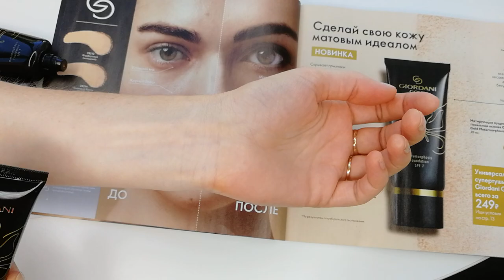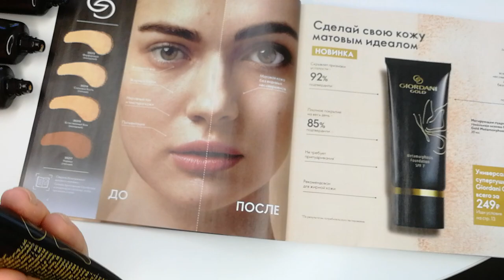СВОТЧИ МАТИРУЮЩЕЙ ПУДРОВОЙ Тональной Основы Giordani Gold Metamorphosis Oriflame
Тестирую новинку каталога Oriflame №13-2019 Матирующую пудровую тональную основу Giordani Gold:
01:41 Фарфоровый (холодный) код 35213
02:23 Слоновая Кость (тёплый) код 35214
03:02 Естественный Бежевый (холодный) код 35215
03:53 Корица (тёплый) код 35217

Первая тональная основа Giordani Gold, текстура которой меняется с кремовой на пудровую при контакте с кожей.
Вы получите идеально матовый финиш на весь день и не нужно использовать пудру!